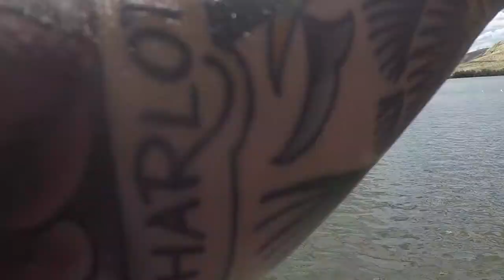SLAYING BASS On The John Day River 2018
Slaying smallmouth bass on the john day river! It was a hell of a day and a great memory.